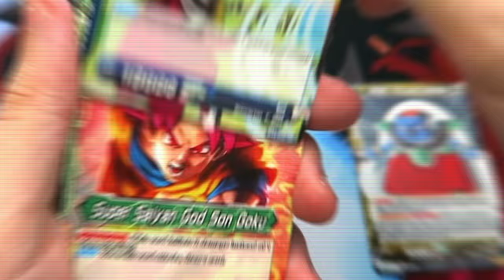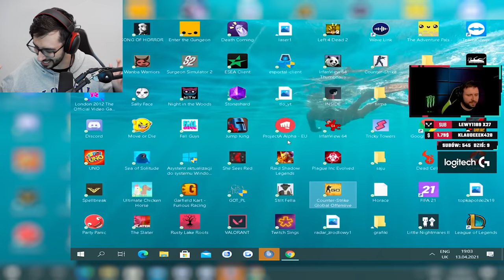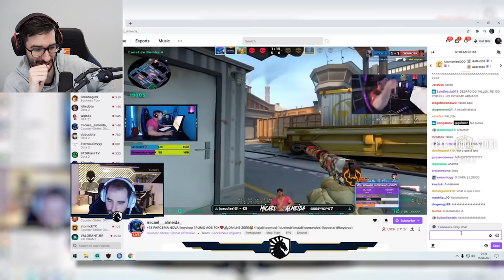LOS MAYORES FAILS Y MOMENTOS GRACIOSOS DE CSGO EN ABRIL